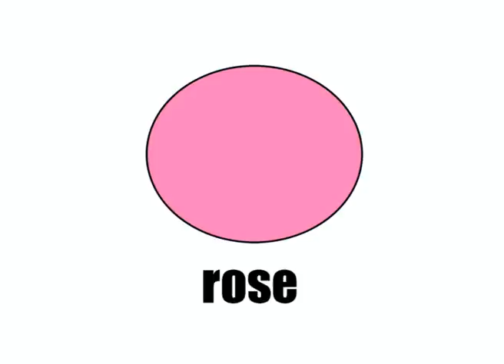França / aprender francês